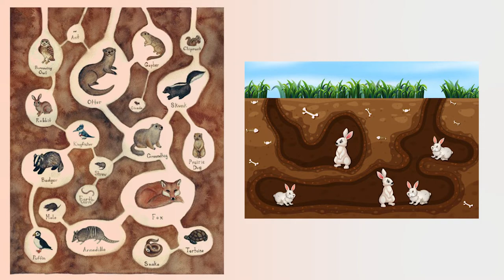What is a burrow